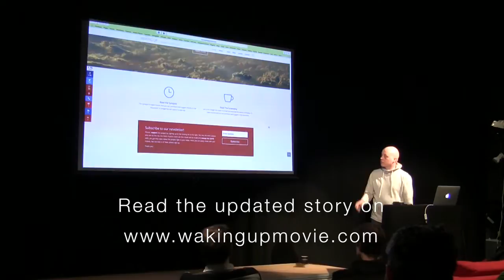Waking Up movie lecture at Valand Film Academy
Lecture about Waking Up movie by Harald Sandø. Held at the Valand Film Academy in Gothenburg, Sweden 17. Feb. 2015.